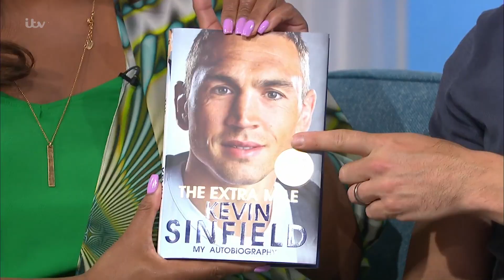Exclusive: ‘Hero’ Kevin On The Moment He Carried Rob Over The Marathon Finish Line | This Morning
There wasn’t a dry eye around when English Rugby Union coach Kevin Sinfield stopped at the end of the Leeds Marathon to carry his former teammate Rob Burrow over the finish line. Kevin ran the inaugural Rob Burrow Marathon, named after the ex-Leeds Rhinos star 10 days ago, pushing his friend the 26.2 miles in a specially-adapted chair, to raise money for motor neurone disease. Having reached the line in just 4 hours, 22 minutes, Kevin joins us in the studio to tell us about that special moment. While Rob, with wife Lindsey, joins us in Leeds to reveal why it was ‘a day in a million' for him.